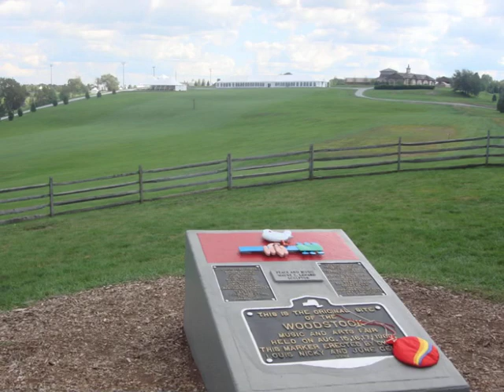Tranquil acoustic guitar music by Richard Younger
This is a instrumental from a few years back recorded on my porta-studio. The images are from The Metropolitan Museum of New York, the art of my two daughters and other images which seemed to say "calm." I hope you dig it